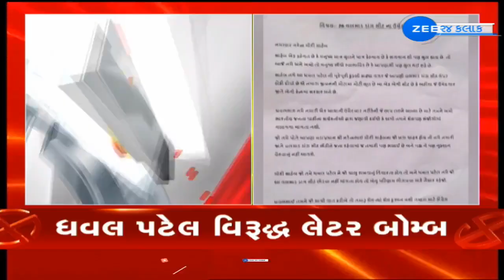Ahead of Lok Sabha elections 2024, sixth letter against Valsad BJP candidate Dhaval goes viral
Gujarat: Ahead of Lok Sabha elections 2024, sixth letter against Valsad BJP candidate Dhaval goes viral